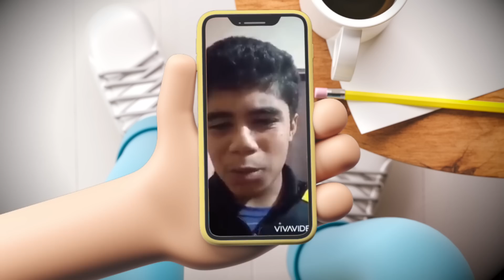{تعاشب شاي}(1323) التغريبة السيناوية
بمناسبة مشروع التهجير الجديد لأهالي شمال سيناء  تحت شعار توسعة ميناء العريش كان لازم نعمل حلقة عن سيناء  نفهم فيها مع بعض الوضع عامل إزاي علي الارض من بعد تحرير سيناء و لحد دلوقتي عشان نعرف مين الجاني و المجني علية……

 هو  فعلاا أهالي سيناء إرهابيين  و خونة يستاهلوا كل إللي يجرالهم و لازم نقضي عليهم زي ما النظام بيحاول يصورلنا ولاا ناس علي مقهورين  علي باب الله زي حالاتنا ؟

 أهلنا الغلابة إللي في سيناء إللي بيتهجروا من بيوتهم مرة تحت شعار محاربة الإرهاب و مرة تحت شعار توسعة ميناء العريش لازم كلنا  تقف جنبهم و نعرف مشاكلهم و ندعمهم لأن  سيناء دي هي خط الدفاع الأول عن مصر و قضايا الأمن القومي المصري 90٪ منها في شمال سيناء تحديدا ….